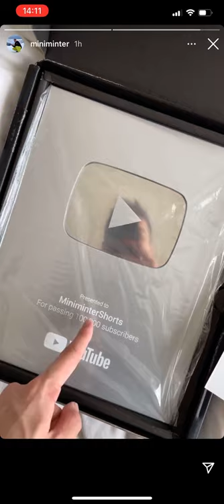Simon Gets A New YouTube Plaque